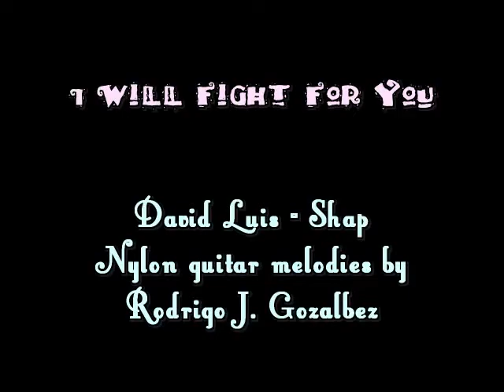I Will Fight For You (Shap) - Rodrigo J. Gozalbez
Nylon guitar melodies for "I Will Fight You" (Shap)

regards from Santa Fe, Argentina.